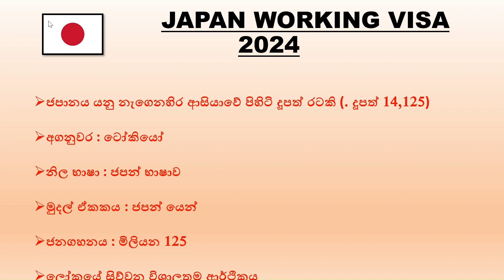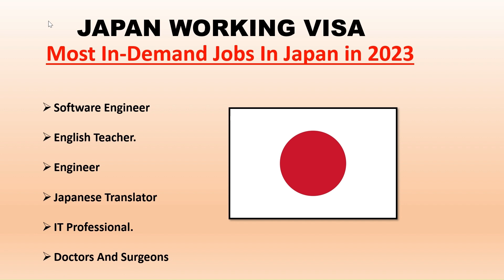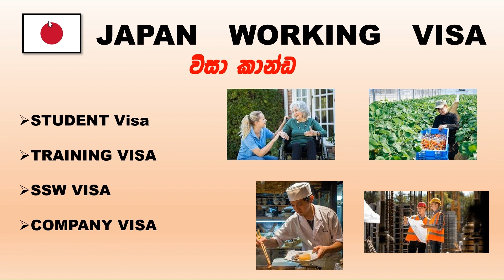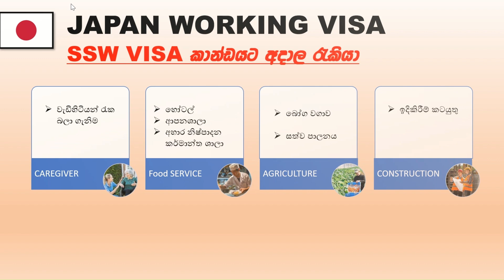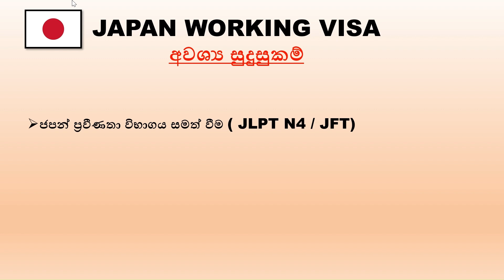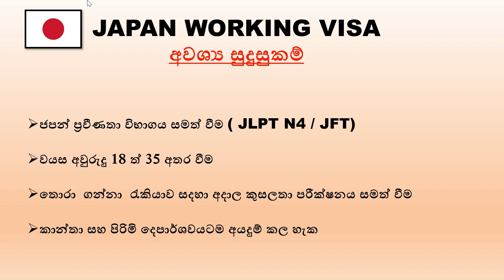ජපානයෙන් නොමිලේ රැකියා | Japan Working Visa | japan job visa for Sri Lankan | Ssw visa | How to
මා ආගමන උපදේශකයෙකු නොවන බව කරුණාවෙන් සලකන්න. මෙම වීඩියෝව නිර්මාණය කර ඇත්තේ මගේම අත්දැකීම්, දැනුම සහ පර්යේෂණ මත මා සොයා ගත් තොරතුරු මත පදනම්වය. සංක්‍රමණ නීති සහ රෙගුලාසි තත්ත්වය අනුව වෙනස් වන බව කරුණාවෙන් සලකන්න.

Kindly note that I'm not an immigration consultant. This video is created based on the information I found from my own experience, knowledge, and research. Please be aware immigration rules and regulations change depending on the situation. Thank you so much and I'll definitely share my knowledge. So keep watching and give me feedback